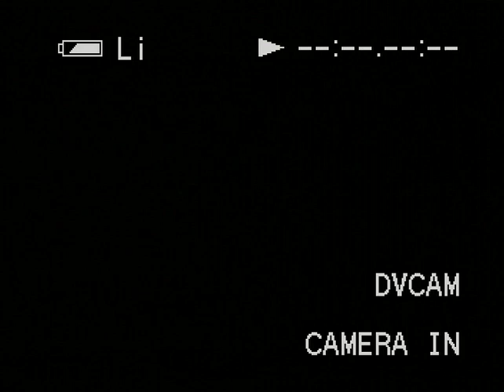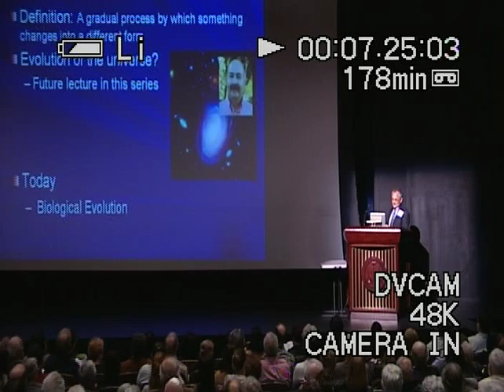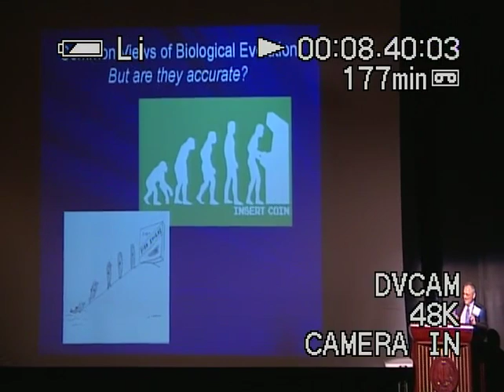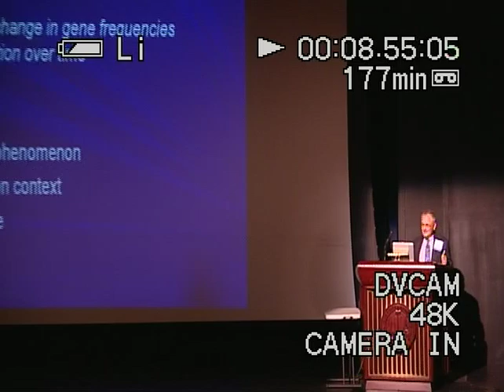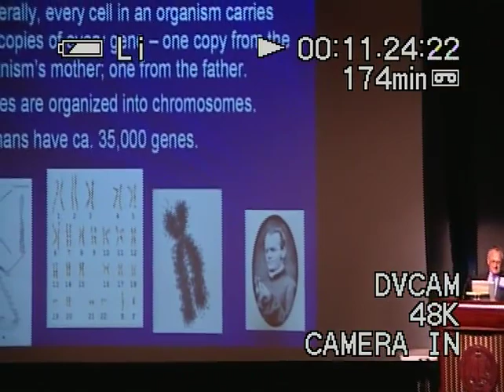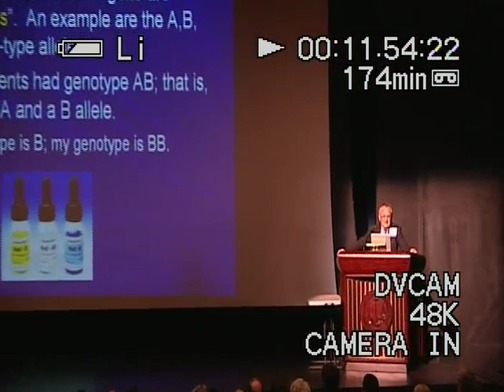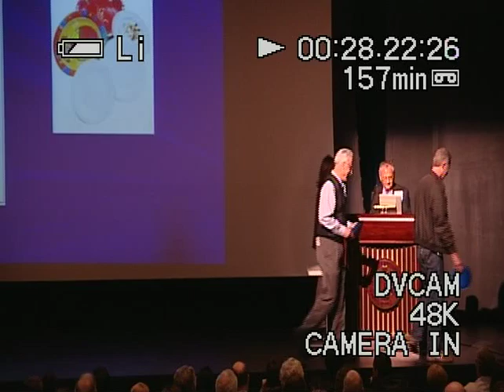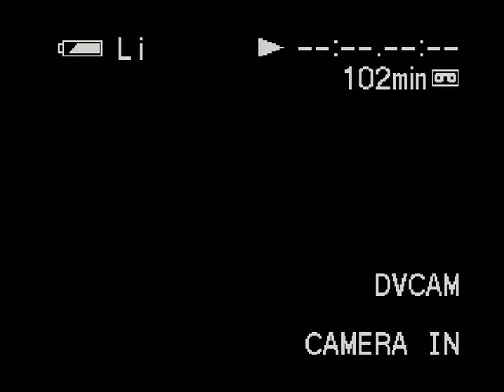UCR CNAS Science Lecture Series, April 2nd, 2009, Norman Ellstrand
The Dance of the Genes: How Biological Evolution Works (by Professor Norman Ellstrand)